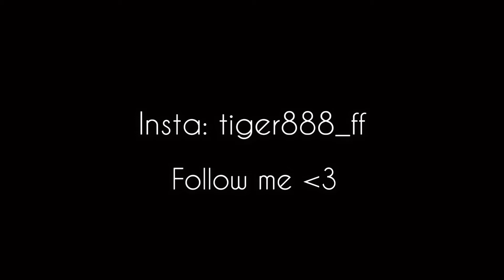Gang Gang🎶free fire highlights🇲🇦❤️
🔰FF NAME:OL TIGER888
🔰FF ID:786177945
🔰Country MOROCCO🇲🇦❤️
🔰OTHER LEVEL🔰

Badda TD- GANG GANG
Dpi :
120
Settings :
100
95
88
88
40

💋inspirations : ruok/apelapato/whitte444/broken/whitte ff. ❤️